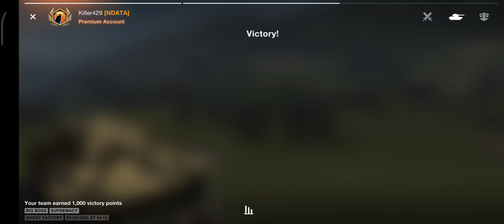P.43 bis (Tier 6) - 7.5 K Damage, Molendijk, Big Boss Mode - WoT Blitz Italian Tank Gameplay